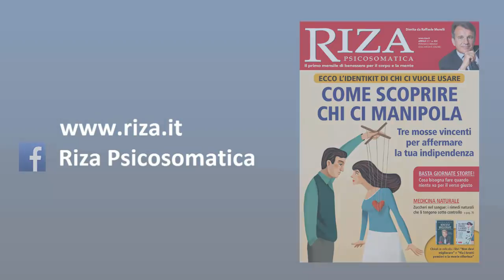Stop ai manipolatori emotivi!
Lezione 1 – L’autostima è già dentro di te
Lezione 2 – Elimina i pensieri inutili
Lezione 3 – Scopri la tua immagine nascosta
Lezione 4 – In te c’è molto altro
Lezione 5 – Vivi senza aspettative
Lezione 6 – No al modello di perfezione
Lezione 7 – Come superare i sensi di colpa
Lezione 8 – La culla dell’autostima
Lezione 9 – Risveglia gli istinti
Lezione 10 – Ama il tuo carattere

Quando si parla di autostima e disistima il pensiero corre subito a ciò che non ci piace di noi stessi e del nostro modo di relazionarci con gli altri: pensiamo alle nostre fragilità, all’insicurezza, al senso di inadeguatezza che proviamo in alcuni contesti della vita e a cosa dovremmo fare per correggerci e migliorarci.

A nostro avviso non è così: i disagi che proviamo e la disistima che ne consegue sono il segnale forte dell’incapacità, oggi assai diffusa, di dare ascolto ai lati più profondi e originali di noi stessi.

Più siamo ancorati a valori di superficie, meno riusciamo a cogliere e dar spazio a ciò che ci rende unici e diversi da tutti gli altri.

Ritrovare la stima di noi stessi, però, è più semplice di quanto si creda: basta iniziare ad ascoltarsi, liberarsi da una serie di luoghi comuni e accorgersi che dentro di noi c’è qualcosa di diverso da tutti gli altri, capace di farci trovare la nostra strada nella vita.

Questo videocorso riassume il lavoro di tanti anni di Raffaele Morelli e della Scuola di psicoterapia di Riza e insegna i codici per avvicinarci sempre più alla nostra unicità, scoprendo le capacità innate che ognuno di noi possiede.

Da un’analisi di Riza su un campione di oltre 6.000 persone è emerso che, soprattutto a seguito della pandemia e del lockdown, il 66% delle persone intervistate ha perso la fiducia in sé stessa con la conseguenza diretta di percepire più ansia e depressione.

Ecco che l’obiettivo di questo videocorso è quello di proporre ai nostri utenti un viaggio interiore, insegnando loro a dare importanza a ciò che per noi, per la nostra essenza, conta davvero. Ci porterà a far pace con le nostre contraddizioni, placherà le nostre paure, ci farà trovare la rotta per superare le sfide della vita